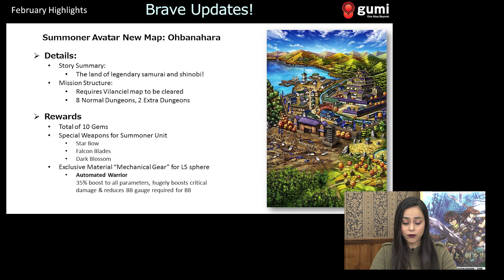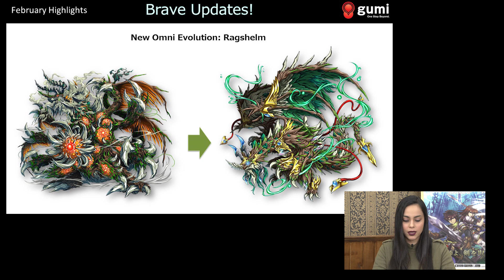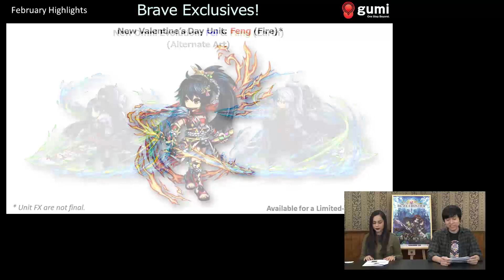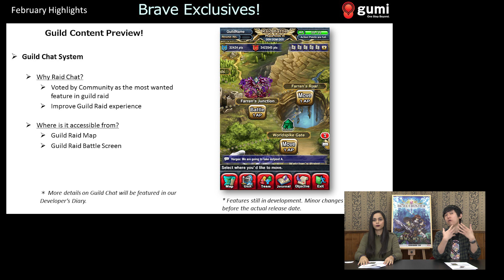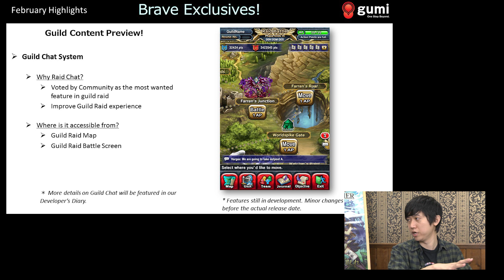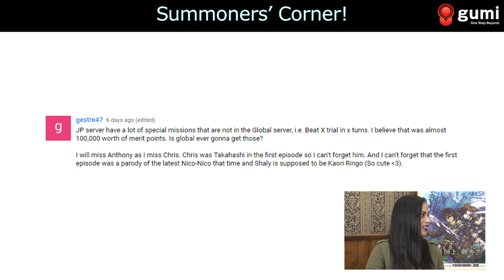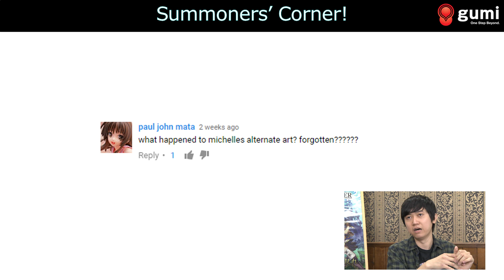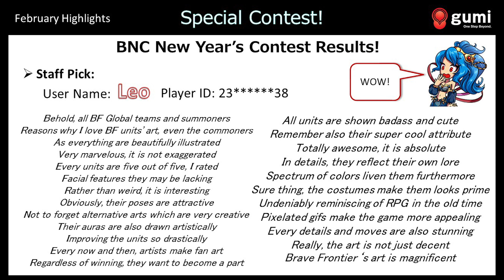【ブレフロ】: Summoner Avatar Updates, Omni Fei & Fang, What's Coming in 2017!【BNC】#17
The content presented on this show was as accurate as possible during the time of its recording. Due to the dynamic nature of Game Operations, some changes may have occurred prior to the release of the video, causing alterations regarding actual event release dates that differ from those announced in the show. We seek your understanding in this matter, and thank you for your continuous support.

Episode Index:

Brave Updates
 • Summoner Avatar New Map: Ohbanahara (1:03)
 • Summoner Avatar: New Weapons & Abilities (3:18)
 • New Omni Evolutions: Arus*, Belfura, Ragshelm, Shera (5:08)
*Arus's artwork mistakenly shows his evolution from 6★ to 7★, and not from 7★ to Omni. We apologize for this error! orz

Brave Exclusives
  • New Omni Evolution: Fei & Fang (10:48)
  • New Valentine Day Unit: Feng (13:51)
  • Guild Content Preview: Guild Chat System (17:17)

Brave Answers
 • What’s Coming in 2017 (21:17)

Summoners' Corner
 • Shoutouts  (32:24)

New Year's Contest
 • Contest Results! (37:41)

★ What’s the “Brave News Channel”?
Summoners! We have started the Brave News Channel! In this show, you can get new updates and more about the global version of Brave Frontier.
★前回のエピソード / Previous Episode
・Brave News Channel / ブレイブニュースチャンネル
・いまさら聞けないブレイブフロンティア
☆関連リンク
・ブレイブフロンティア（JAPAN）